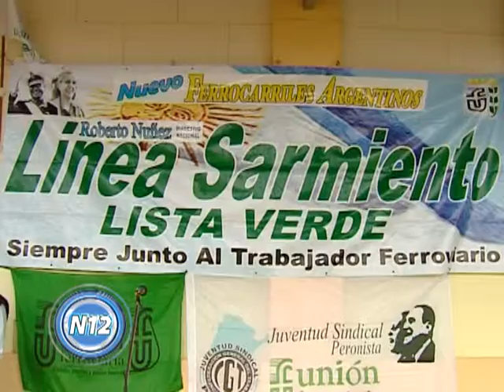CANAL 12 T.Lauquen - Campana de la Estación